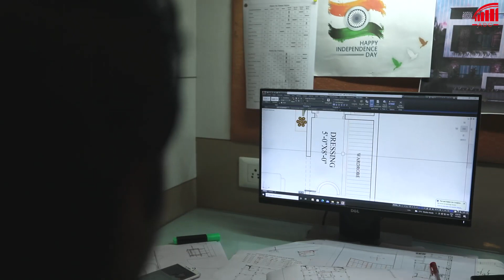Arch Designs & Construction - Promotion video